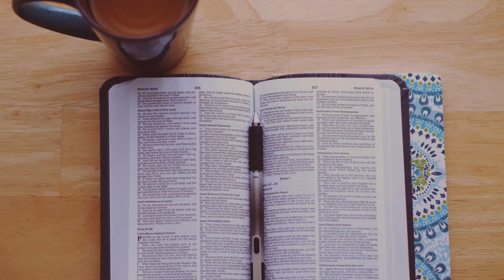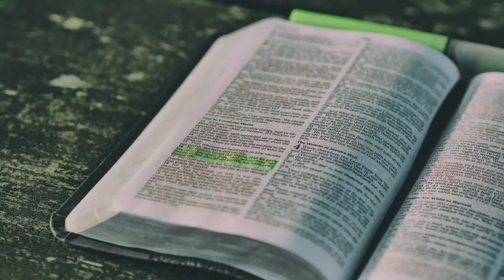Dieu a t'il maudit Adam et Eve?